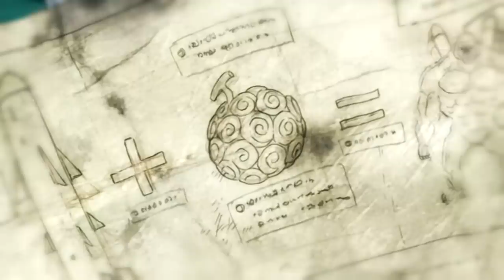MULAI Nih MONKEY D. Dragon BONGKAR BONGKAR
well maaf kalau agak kurang strong yak suara Mr.K terkait spoiler detail 1064 ini